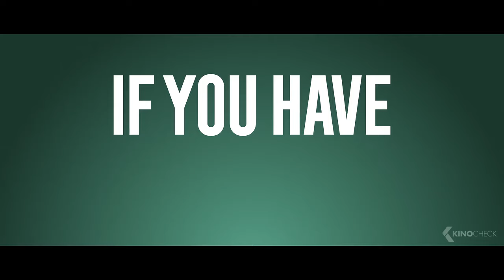PALM ROYALE Trailer (2024) Kristen Wiig Apple TV+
In 1969, an ambitious woman aspires to cross the line between the haves and have-nots to secure her seat at America's most exclusive, fashionable, and treacherous table: Palm Beach high society.

Palm Royale (2024) is the new comedy series starring Kristen Wiig, Laura Dern and Ricky Martin.